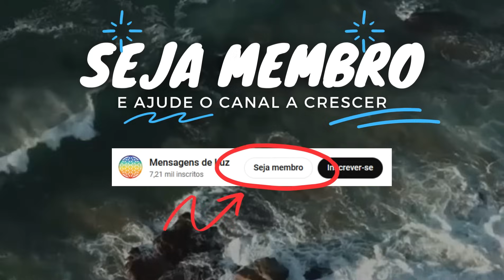Sessão de Psicografia Pronto Socorro Espiritual Pais e Filhos 13/10/2024 - Médium Orlando Noronha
📚 Livros Espíritas Grátis

*Ative as legendas no vídeo para as legendas do seu idioma.

Médium espírita recebe mensagem psicografada do Mundo Espiritual e consola familiares.
Carta psicografada pelo médium Orlando Noronha Carneiro do Brasil.